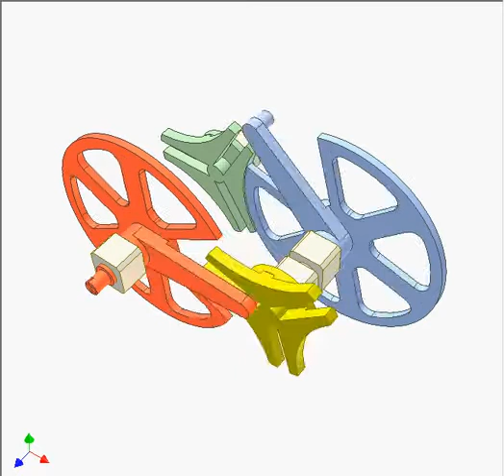Mechanism and concepts | Geneva mechanism 13480p